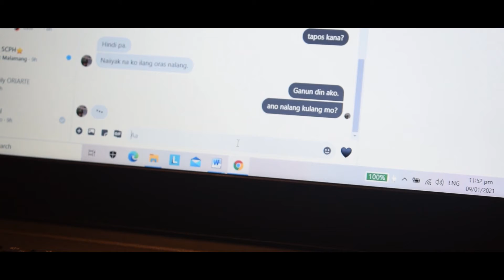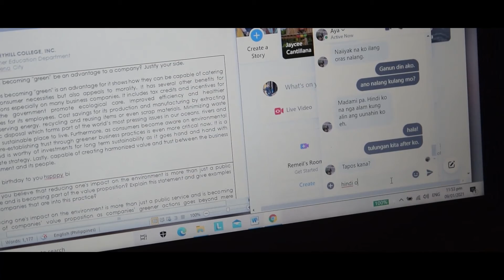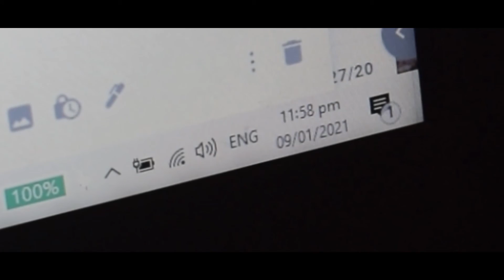11:59 PM | Short Film | RELUMA Productions - #1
11:59 PM
An official entry to the SINEMINUTO: ORAS NA PARA GUMAWA NG PELIKULA | conducted by FILM AFICIONADOS CIRCLE
written, produced, edited, and directed by:  JOHN LUIS GRUTAS

The story discusses the importance of time and deadlines for school's related works. This story aims to educate students about the importance of complying on time for school requirements.  Try to become productive every day, always value time, and fight for procrastination.

introducing
REMEIL ARGENTE
MAY ROSE MASAGANDA

[ACKNOWLEDGEMENTS]

NCC SOUNDS
NO COPYRIGHT CREATOR - SOUND

ANY SIMILARITIES TO ACTUAL PERSONS,
LIVING OR DEAD, OR ACTUAL
EVENTS IS PURELY COINCIDENTAL.